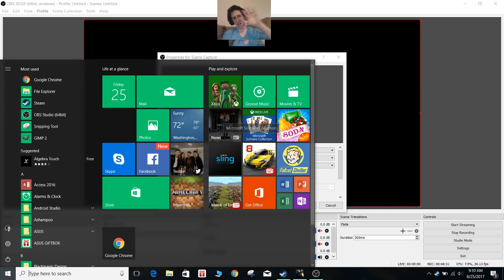Dark Souls #22 Beating Up Pinwheel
Pinwheel is an interesting boss fight with a very nice reward and a tragic story as you might expect from someone formed by the melding of three people into one.

Dark Souls is a game where you will die, and die again, but it somehow brings you crawling back for more suffering and the awesome lore.